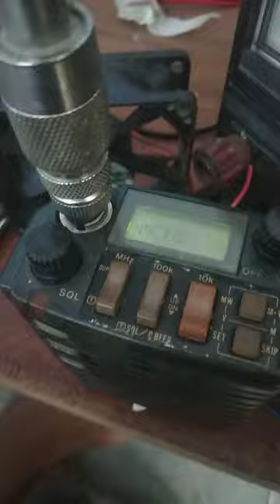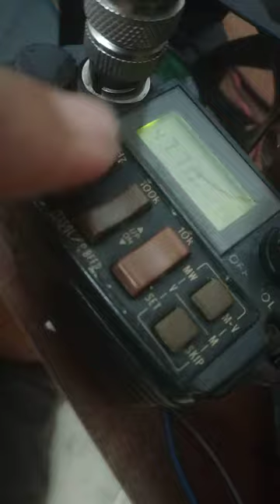setting Freq ICOM IC 2GA - Cara mudah Pindah Dial Frekwensi di Icom ic 2Ga - duplex simplex